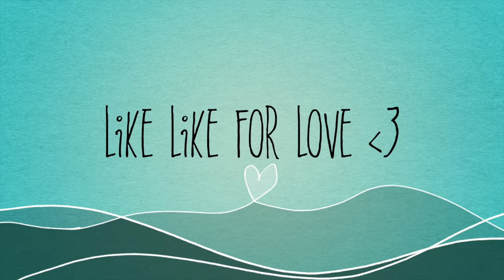Pity Party| Cover | Melanie Martinez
♡My sites:  new and updated !! ♡